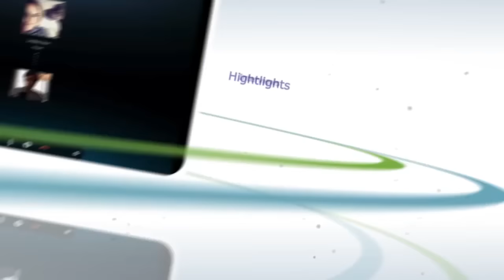Top Tennis Music Moments of 2015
In this week's news, we celebrate the top tennis music moments of the season.